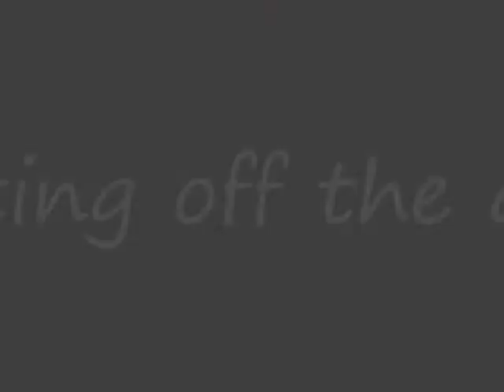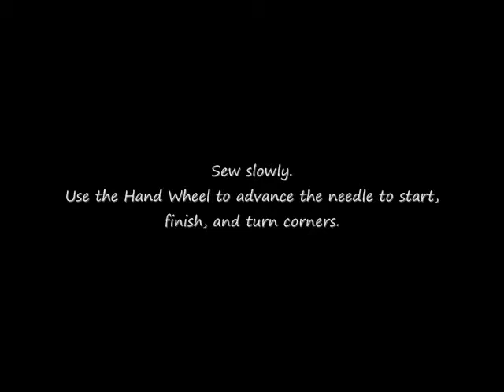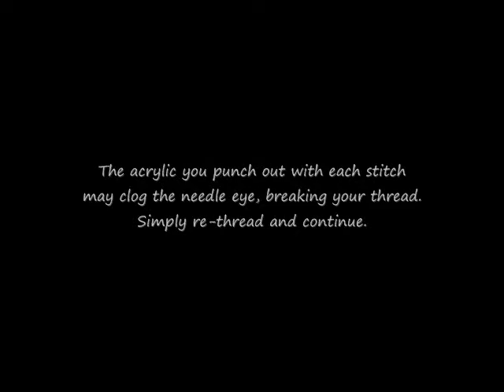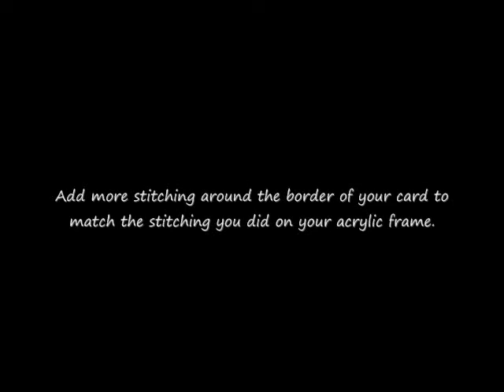Cathy's Sewing on Acrylic for Clear Scraps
The amazing Cathy S, Clear Scraps Designer extraordinaire made this amazing video on how to sew right through Clear Scraps acrylic!
Please be mindful to only use Clear Scraps 12X12 sheets, as other products might be different thickness.